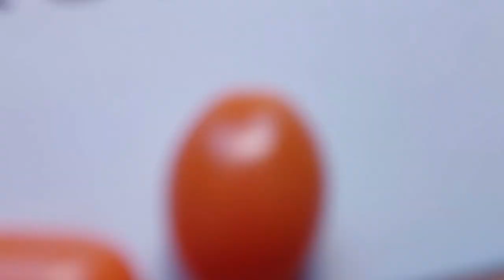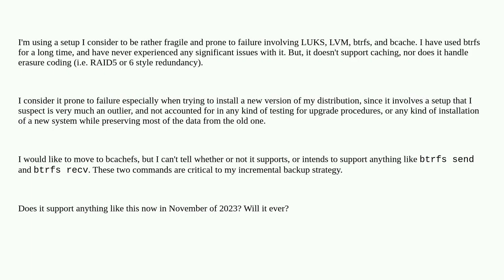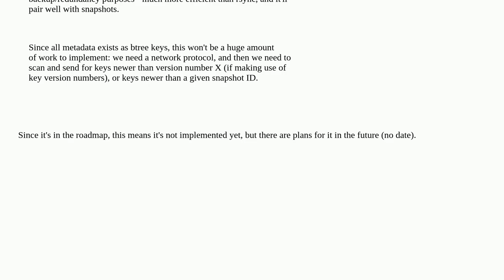Unix: Equivalent of btrfs send and btrfs recv for bcachefs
Equivalent of btrfs send and btrfs recv for bcachefs

A special thanks goes out to the community

  btrfs filesystems backup bcachefs bcache